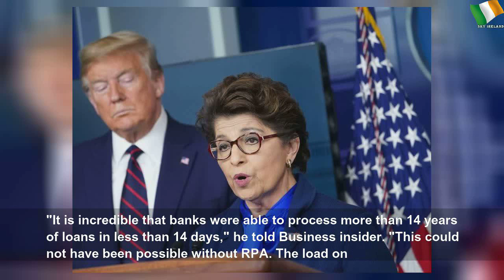The SBA is blocking lenders from using a key automation technology in stimulus loan application, bu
The SBA is blocking lenders from using a key automation technology in stimulus loan application, but hot startup Automation Anywhere says it could hurt smaller lenders | Important Lot
SBA said it will no longer accept PPP applications from banks that use robotic automation which gives some lenders an advantage.